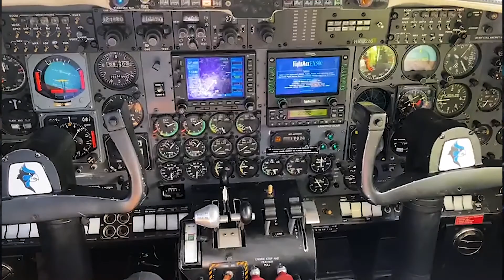MERLÍN IVA Avión medicalizado COLCHARTER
Colcharter IPS vinculó a su flota dos aeronaves Merlín IVA, los cuales permitirán ampliar la capacidad de traslados de pacientes que requieran atención médica en cualquier parte de Colombia, sin importar la dificultad para el acceso a los territorios.

Las aeronaves tienen una longitud de 12.9 metros y pueden alcanzar una velocidad máxima operativa de hasta 556 kilómetros por hora y un techo operativo de 27.000 pies. Para cumplir su misión como aviones medicalizados, están dotados con tres camillas hospitalarias. Además, el servicio de traslado cuenta con estrictos protocolos de bioseguridad para salvaguardar la vida de los pacientes, personal de la salud y tripulación.

En la actualidad, Colcharter cuenta con once aeronaves de diferentes características operacionales para prestar el servicio de ambulancia aérea. Por este motivo, la empresa tiene la capacidad de acceder a cualquier tipo de pistas de aterrizaje, todo ello de una manera rápida y segura, convirtiéndola en una de las empresas con más variedad de aeronaves en Colombia.

"Pasión por el Aire"